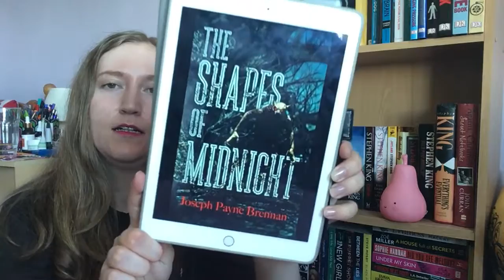Mid Month Wrap Up: July 2019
ARC Release Dates & Blog Reviews:

The Doctor, 24th June

Books Mentioned:

Growing Things by Paul Tremblay
Noteworthy by Riley Redgate
Little Girls Sleeping by Jennifer Chase
The Shapes of Midnight by Joseph Payne Brennan
Harry Potter & the Chamber of Secrets by J.K. Rowling
Sawkill Girls by Claire Legrand
Sadie by Courtney Summers
The Summer of Us by Cecelia Vinesse
I Hate Everyone But You by Gaby Dunn & Allison Raskin
The Doctor by Lisa Stone